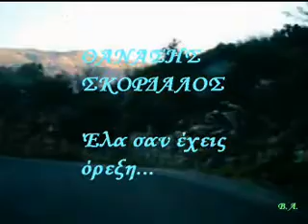Skordalos - Ela san exeis oreksi.flv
Βίντεο από διαδρομή
Μέρωνας - Γερακάρι